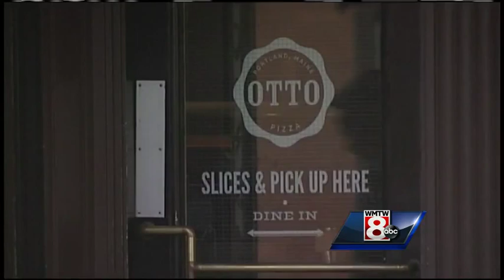OTTO Pizza to represent Maine at Yelp Conference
OTTO Pizza is the Maine restaurant chosen to represent the state at Yelp's 2015 San Francisco conference.